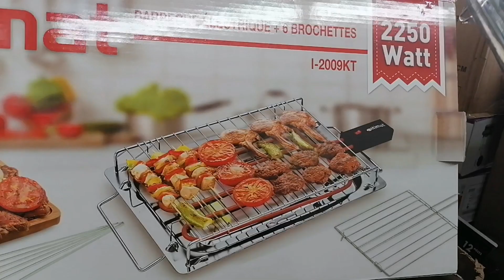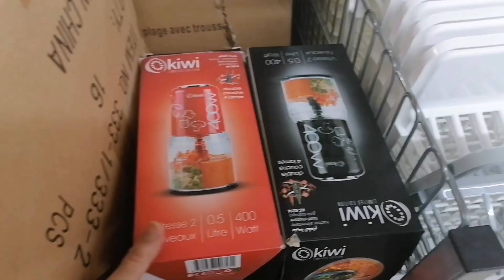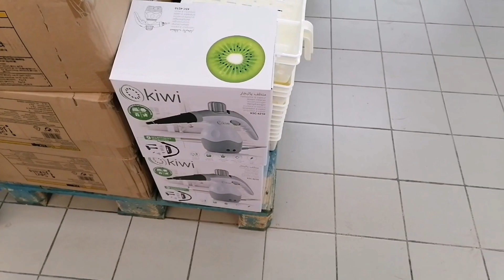واوو هميزات غزالين وعروض مباشرة من بيم💥دخلوا تشوفو عن قرب تخفيضات وهميزات💥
Catalogue _bim